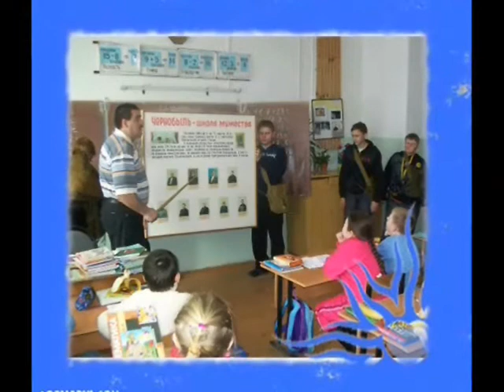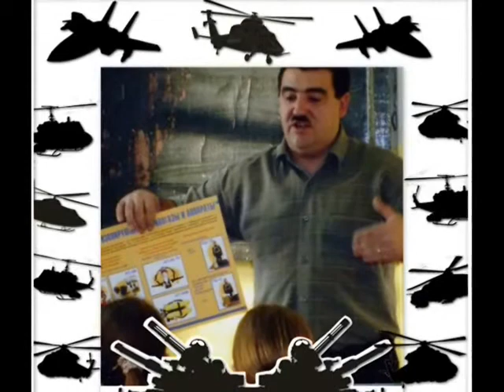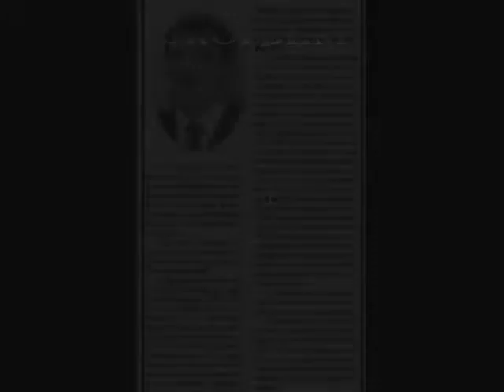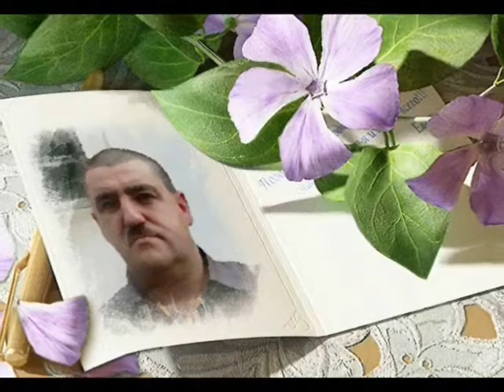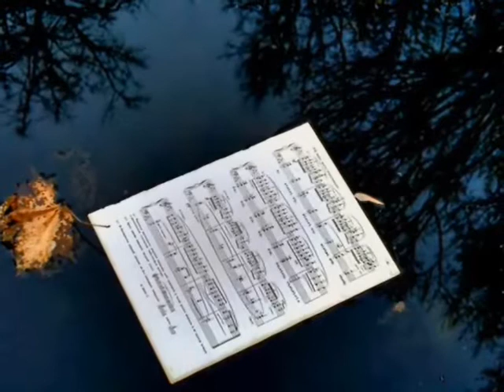Алексей Владимирович Зайцев 2011